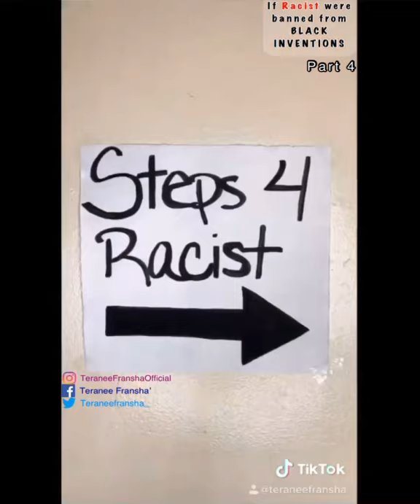If Racist were BANNED from using Black Inventions! Part 4